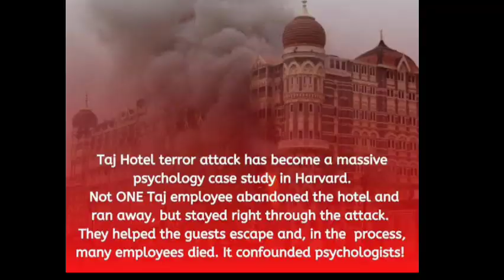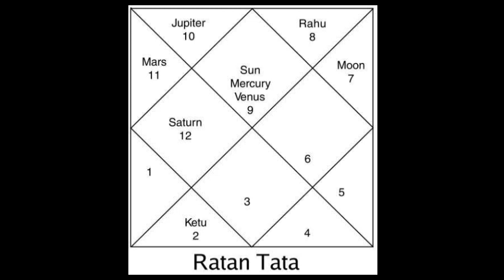Employee Selection Through Astrology | Shri Ratan Tata Ji